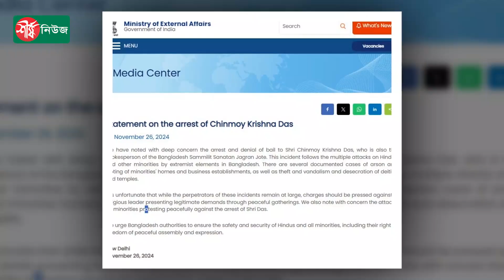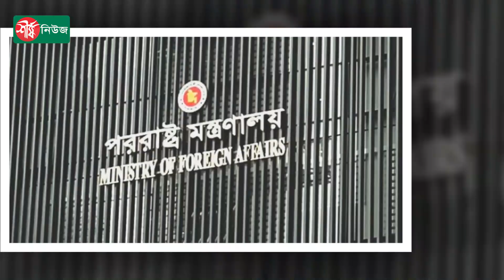চিন্ময় কৃষ্ণ দাস আ*টক, ভারতের উদ্বেগ বাংলাদেশের পাল্টা জবাব | India |Bangladesh| Chinmoy Krishna Das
এখানে বলা হয়েছে, চিন্ময় কৃষ্ণ দাশের গ্রেপ্তার এবং তার জামিন নাকচ করায় গভীর উদ্বেগ প্রকাশ করেছে ভারত। মঙ্গলবার দেশটির পররাষ্ট্র মন্ত্রণালয়ের ওয়েবসাইটে প্রকাশিত এক বিবৃতিতে এই উদ্বেগ জানায় দিল্লি।

এদিকে  চট্টগ্রামে গতকাল মঙ্গলবার নির্মমভাবে খুন হওয়া আইনজীবী সাইফুল ইসলাম আলিফকে চিন্ময় কৃষ্ণ দাসের আইনজীবী বলে দাবি করে কিছু ভারতীয় গণমাধ্যম অপপ্রচার চালাচ্ছে বলে জানিয়েছে প্রধান উপদেষ্টার প্রেস উইং। প্রধান উপদেষ্টার প্রেস উইং বলেছে, দাবিটি মিথ্যা এবং এটি অসৎ উদ্দেশ্য নিয়ে ছড়ানো হচ্ছে

ধন্যবাদ..